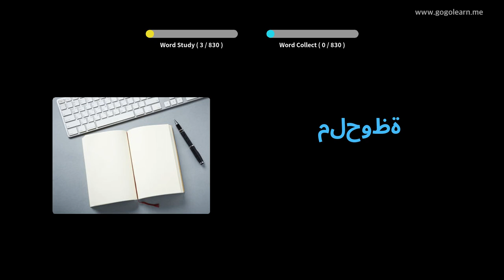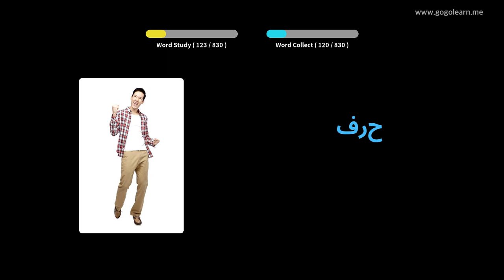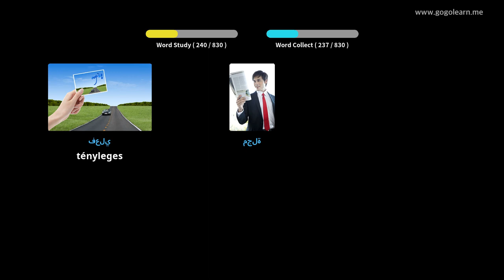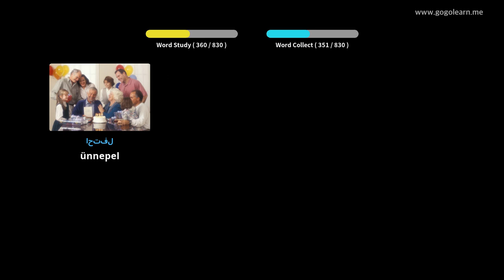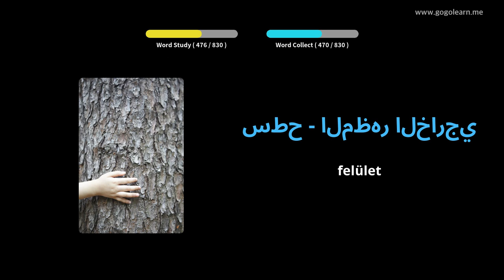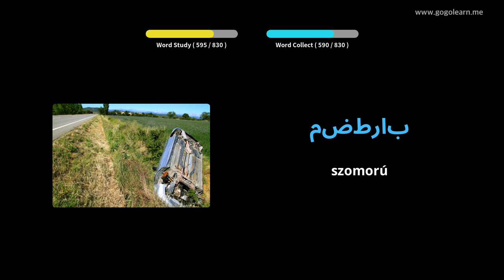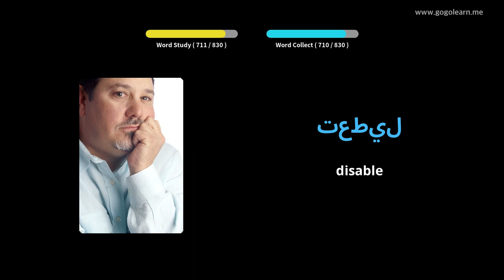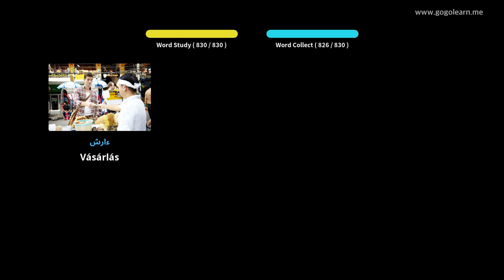Arab szókincs Középiskola | Golearn